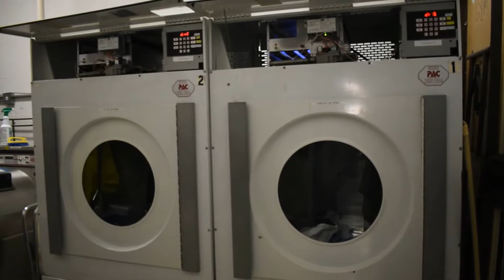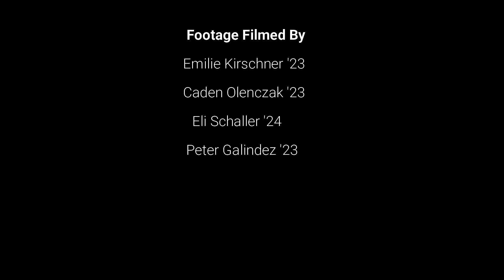Behind the scenes: Athletic facilities